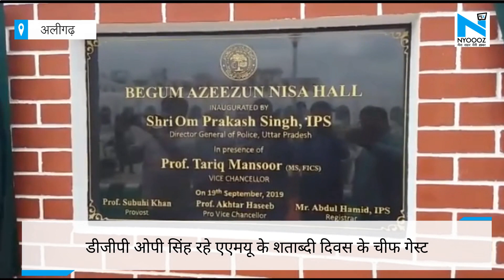Aligarh: AMU में DGP OP Singh ने किया बेगम अजीजुन निशा हॉल का उद्घाटन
अलीगढ़ में एएमयू में बेगम अजीजुन निशा हॉल का उद्घाटन। उत्तर प्रदेश के डीजीपी ओपी सिंह ने किया एएमयू में बेगम अजीजुन निशा हॉल का उद्घाटन। डीजीपी ओपी सिंह रहे एएमयू के शताब्दी दिवस के चीफ गेस्ट। एएमयू में आयोजित सेमिनार  'रोल ऑफ यूथ इन नेशन बिल्डिंग' पर डीजीपी ओपी सिंह ने दिया  लेक्चर।